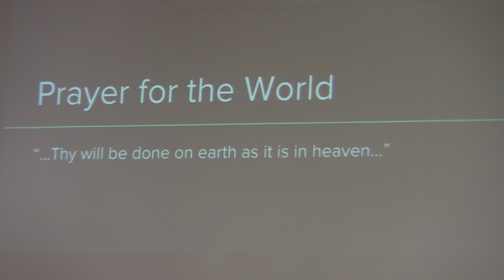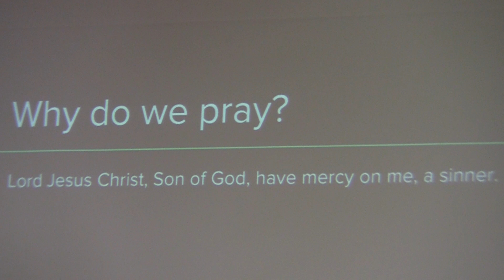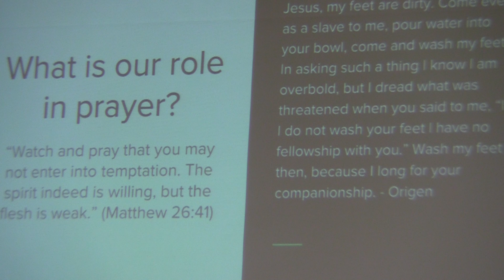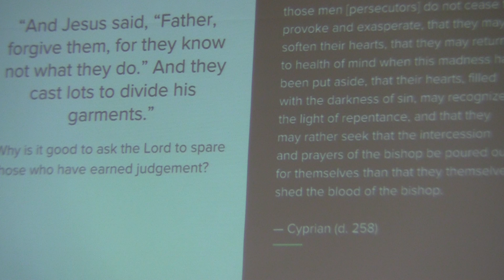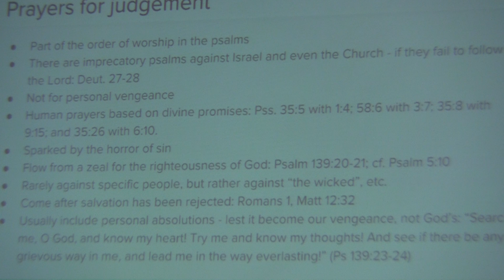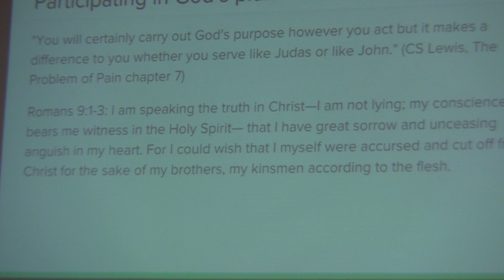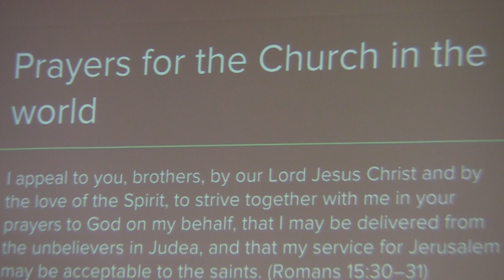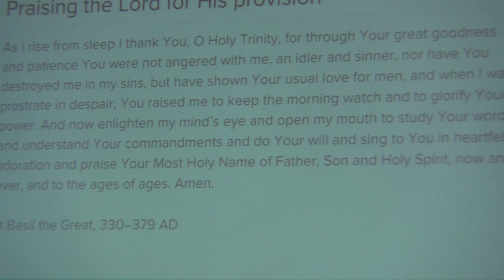Prayer for the World - March 18, 2018